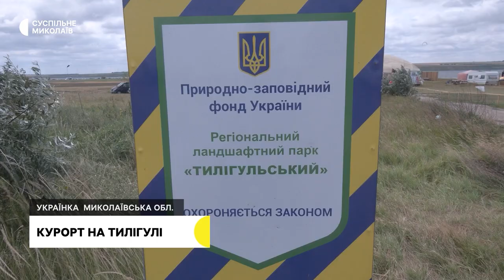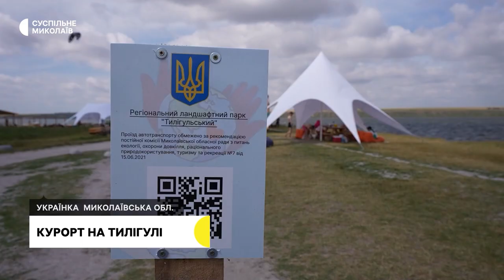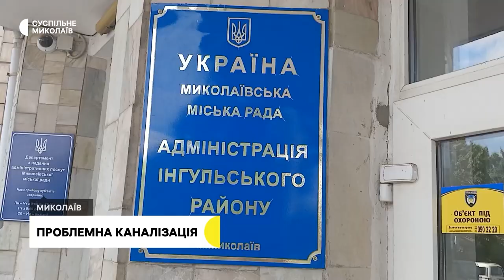Відпочинок на Тилігулі, равликова ферма, каналізація І 17.07.2023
00:00 - Анонс
00:32 - Оперативна ситуація
01:08 - Курорт на Тилігулі
07:05 - Проблемна каналізація
10:19 - Равликова ферма
13:11 - Погода у регіоні